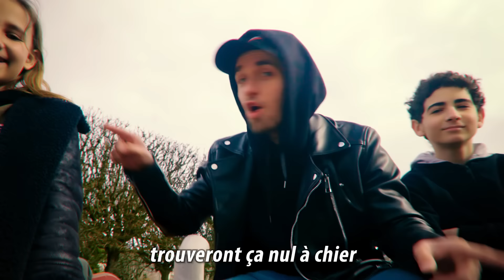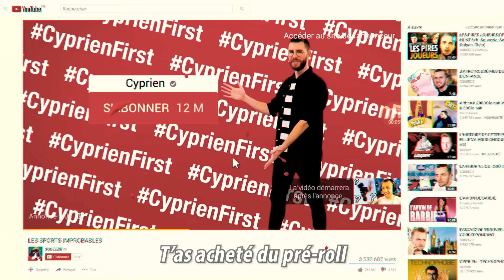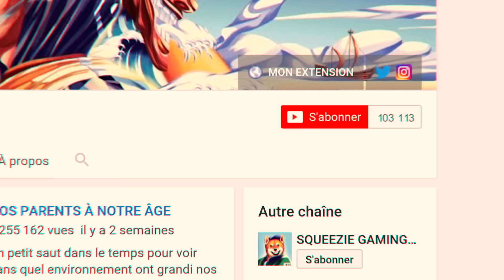Réponse à Cyprien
Cyprien, t'es allé trop loin avec ta musique clash. Voici ma réponse.

Montage du clip : Fabien Cavalerie
Prod : Nodey
Mix audio : Martin Bonami